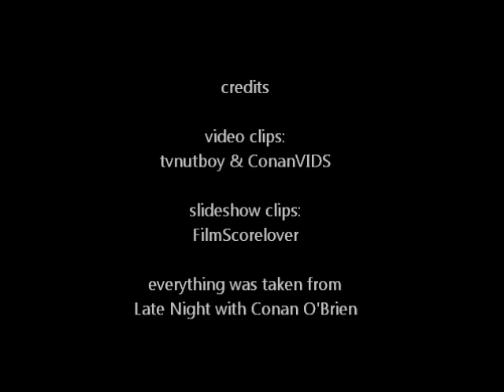Conan O'Brien - If They Mated - Jared Leto edition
from the "If They Mated" segment of the Late Show with Conan O'Brien. i think there was one or two more with Jared but if so, can't find it. :(